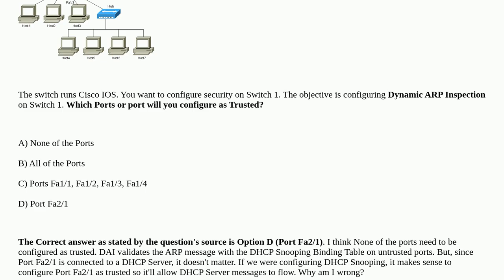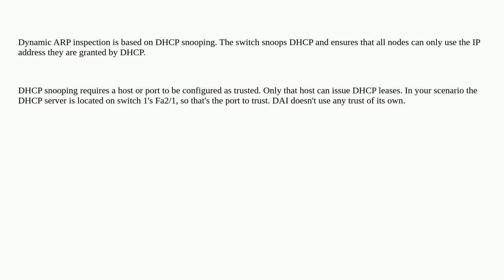Networkengineering: Does this DHCP Server need a trusted ARP Inspection port in IOS?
Does this DHCP Server need a trusted ARP Inspection port in IOS?

A special thanks goes out to the community

  cisco-ios dhcp arp dhcp-snooping port-security